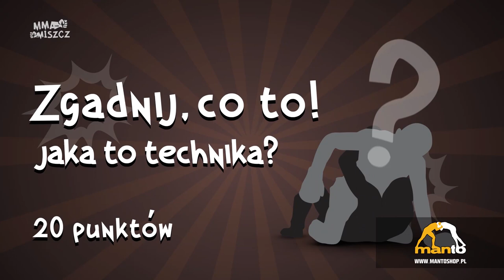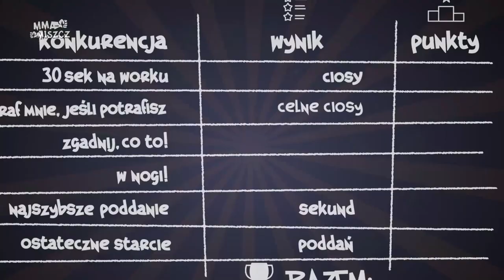MMA Miszcz # 8 | Damian Janikowski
"MMA Miszcz" to seria rozrywkowa, w której zawodnicy mieszanych sztuk walki wykonują zadania wyznaczone przez prowadzącego, starając się uzyskać najlepszy wynik w każdej konkurencji. Program był realizowany przeze mnie i prowadzony przez dziennikarza Dominika Durniata.

Damian Janikowski to pierwszy olimpijczyk w programie. Sprawdźcie, jak poradził sobie z Dominikiem.